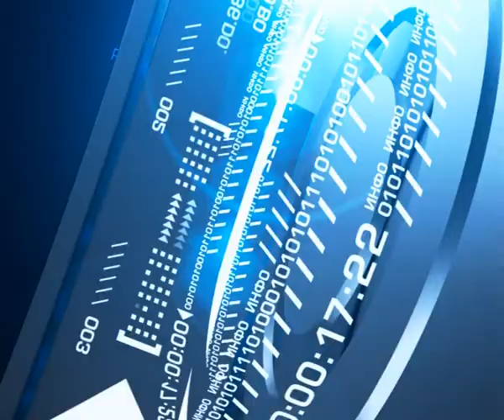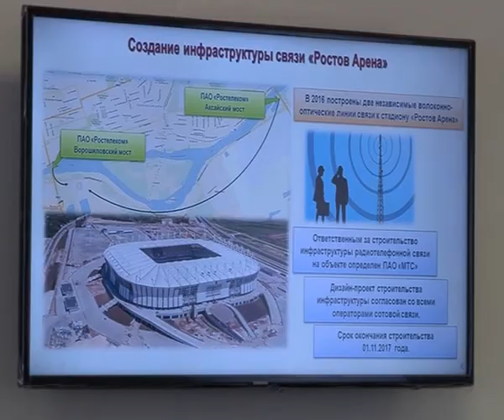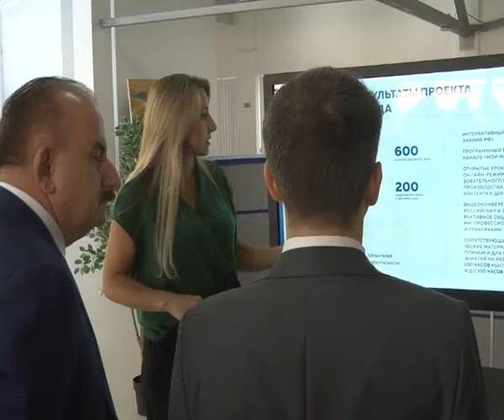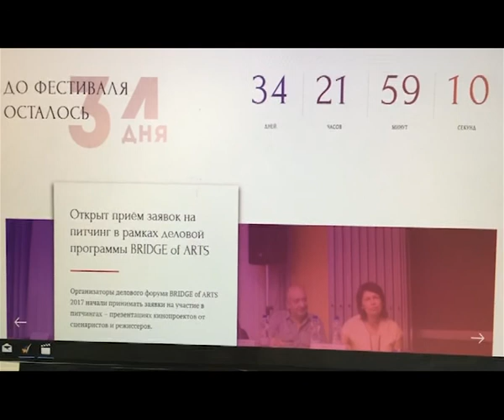Новости "Южный Регион-ИНФО". 19 июля